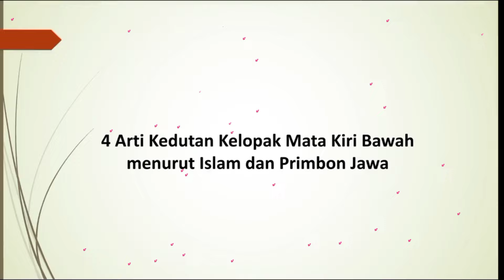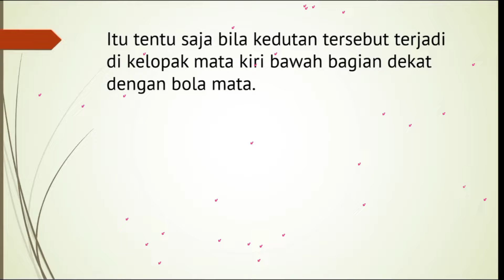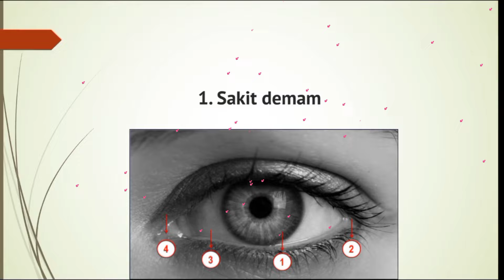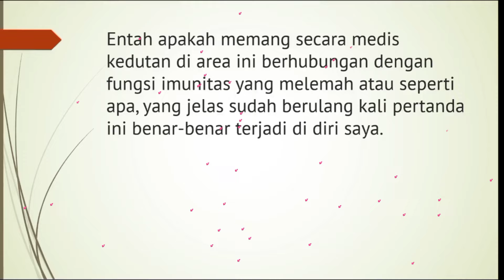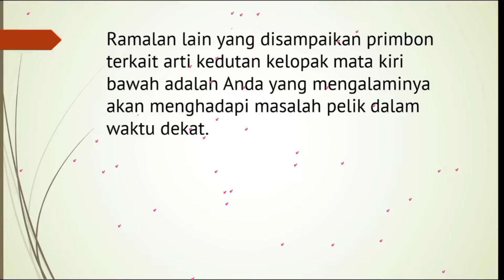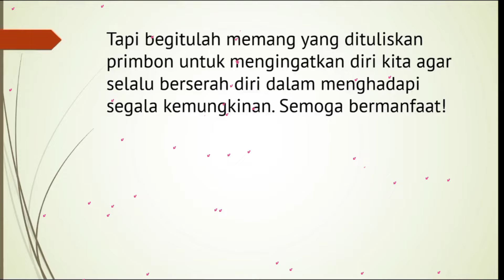4 Arti Kedutan Kelopak Mata Kiri Bawah menurut Islam dan Primbon Jawa